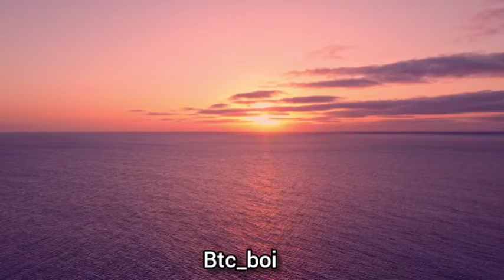the sci fi music || NCS MUSIC